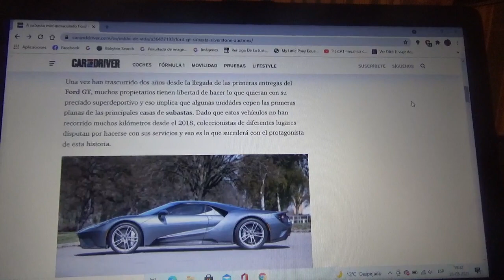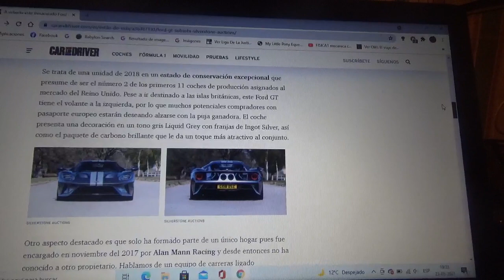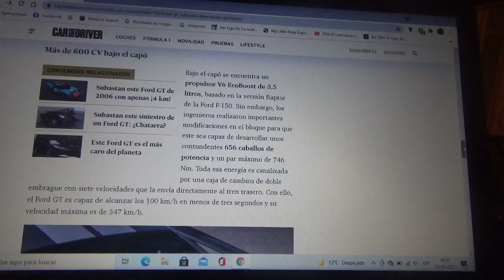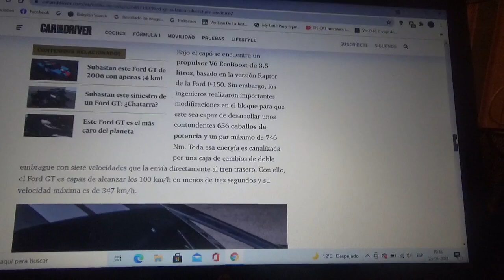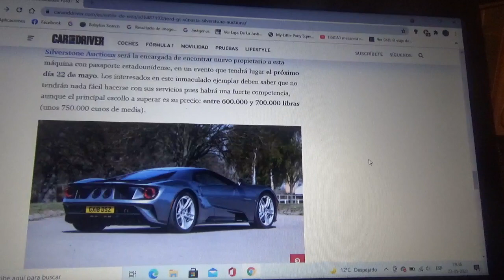Sale a subasta esta inmaculada unidad del Ford GT que posee apenas 1600 km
En este vídeo les explico sobre este ejemplar del año 2018 que no rodó demasiado durante todos estos recientes años